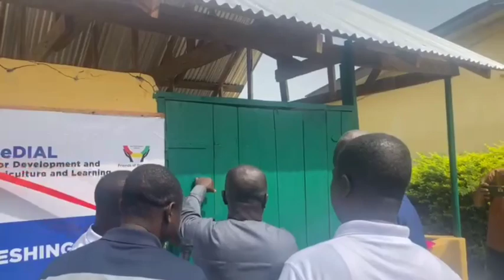Solar installation successfully completed at Ejura in the Ashanti Region.. Total Solution☀️🌞🌞☀️💯💯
This video shows how E POWERS CONSTRUCTION executed a Solar-powered system installation at Ejura in the Ashanti Region of Ghana 🇬🇭..